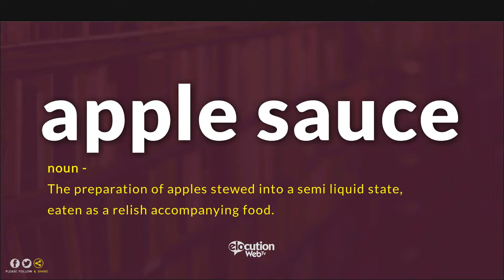How To Pronounce Apple Sauce | Pronunciation and Definition (Human Voice)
How to pronounce  / How to Apple Sauce?
What is the meaning / definition of Apple Sauce?